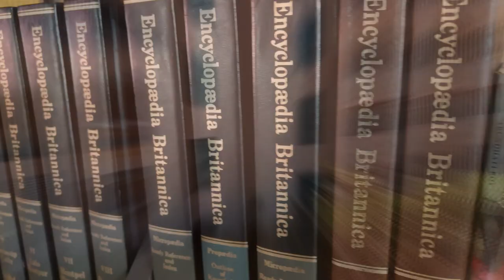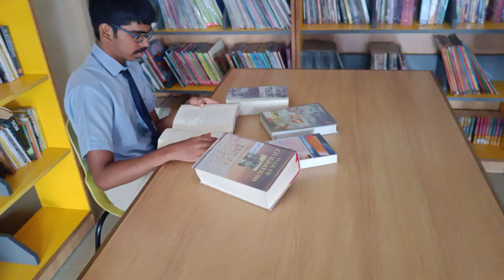The Lost Spring..... Short Film